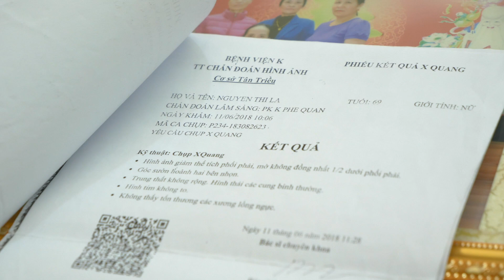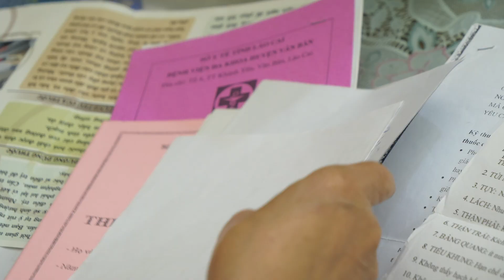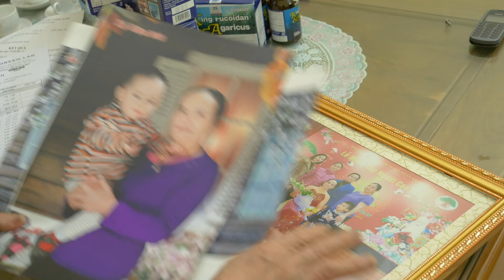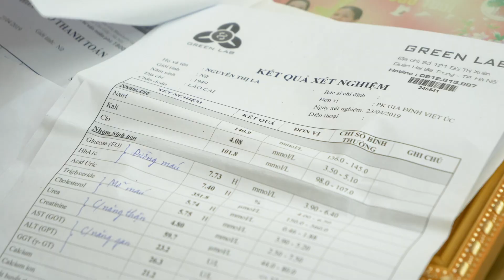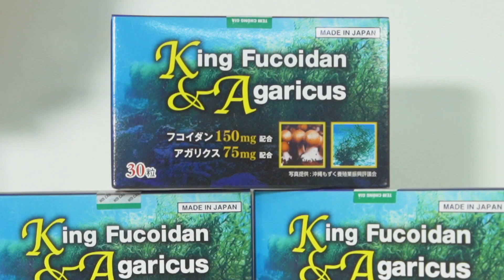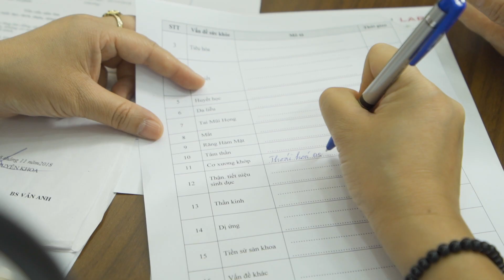Phép màu giúp chiến thắng UNG THƯ PHỔI của cựu giáo chức 71 tuổi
"CHIA VUI" VỚI CỰU GIÁO CHỨC BỊ U PHỔI- PHẾ QUẢN
đã "sống vui vẻ, khỏe" sau 2 năm.
✍️Bà Nguyễn Thị La, 71 tuổi, cựu giáo chức
Địa chỉ: Tổ 11, thị trấn Khánh Yên, Văn Bàn, Lào Cai
Thông tin b.ệ.nh án:
9/2017 phát hiện u ác phổi, phế quản
Phẫu thuật cắt thùy trên phổi ngày 4/10/2017 tại K3 Tân Triều
Từ 10/2017 đến 6/2018, tiến hành 30 đợt xạ, 1 đợt hóa trị.
▶️▶️Gia đình cho biết sau phẫu thuật, bác sĩ từng gọi trả về. Tuy nhiên, may mắn, sức khỏe bà dần hồi phục để tiến hành hóa xạ trị.
Tác dụng phụ nặng từ hóa, xạ trị: không ăn được, buồn nôn, táo bón, rụng tóc, đau dạ dày, toàn thân đau nhức, giảm gần 10 kg.
Ngày 23/04/2019 , bác sĩ Hoàng Thị Bạch Dương là nguyên bác sỹ chuyên khoa Nội tại Ban Y tế – Đại sứ quán Nhật Bản, giám đốc phòng khám Gia Đình Việt Úc đánh giá tình trạng sức khỏe của Bà La đã rất tốt , chỉ số bạch cầu, tiểu cầu đều ở mức ổn định.
Bà La chia sẻ, bà cảm giác mình khỏe, ăn mỗi bữa 3 lưng cơm, sức khỏe cải thiện tốt.
Câu chuyện vượt lên số phận của bà La sẽ khiến không ít người phải nhìn lại bản thân khi đang sắp bỏ cuộc. CHỈ CẦN SỐNG THÔI THÌ ĐỐI VỚI NGƯỜI THÂN ĐÓ LÀ TÀI SẢN LỚN NHẤT.